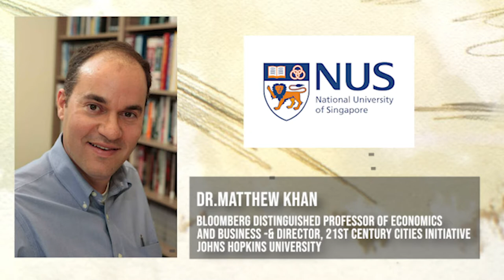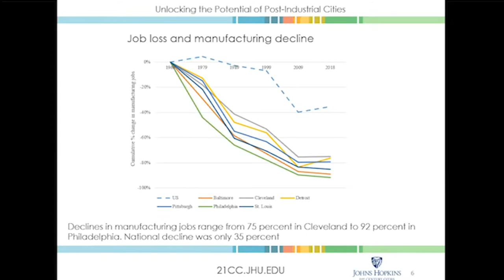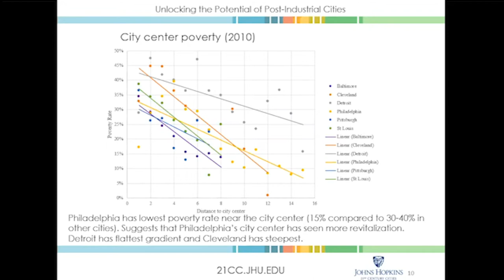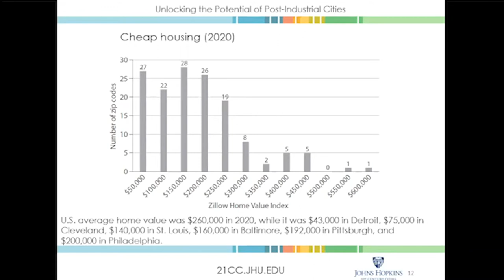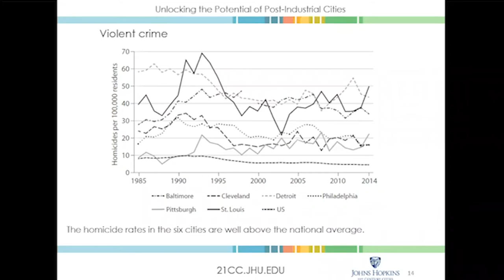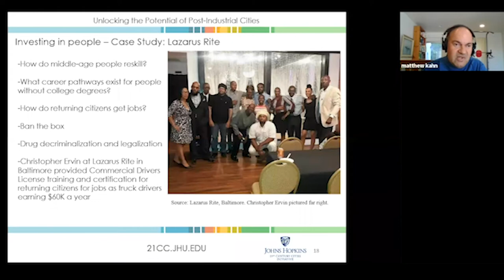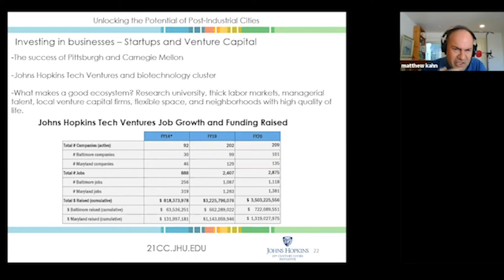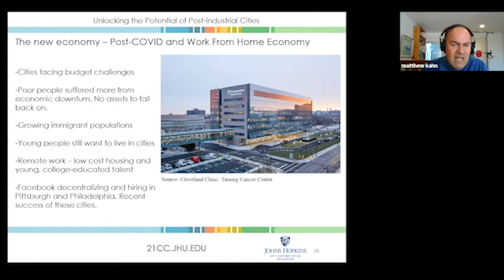CAUSES Lecture Series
Matthew E. Kahn is a Bloomberg Distinguished Professor of economics and business at Johns Hopkins University and the director of the university's 21st Century Cities Initiative. His research focuses on urban and environmental economics.  He is the author of "Green Cities: Urban Growth and the Environment" and co-author of "Heroes and Cowards: The Social Face of War." He has also written "Climatopolis" and "Blue Skies over Beijing: Economic Growth and the Environment in China." In addition, he has published three Amazon Kindle books on urban economics and microeconomics.  He recently published an article on Bloomberg Opinion about how high speed rail could help ease the housing shortages in America's most productive cities. He is a research associate at the National Bureau of Economic Research and a research fellow at IZA. He has taught at Columbia University, the Fletcher School at Tufts University, UCLA and USC.